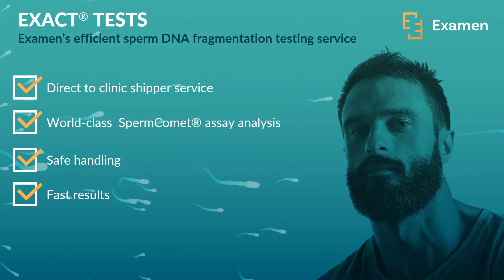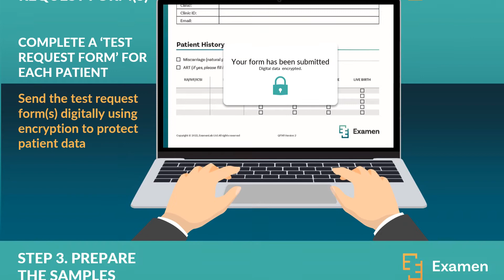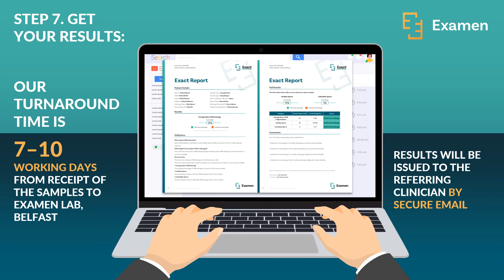Examen - Instructions for requesting and processing samples for shipping